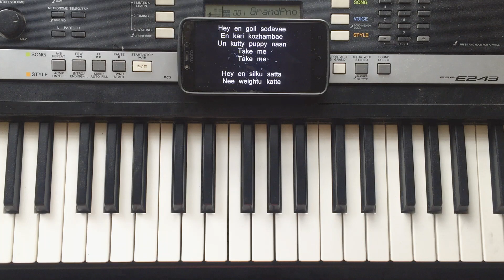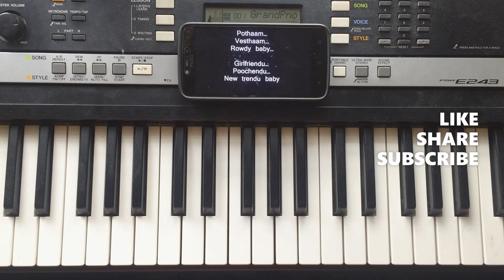ROWDY BABY SONG IN KEYBOARD | EASY KEYBOARD NOTES | MAARI 2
BY
AKSHAYA ANANDHAN